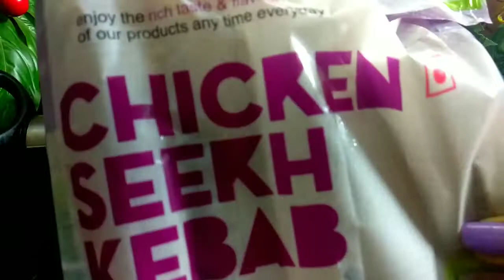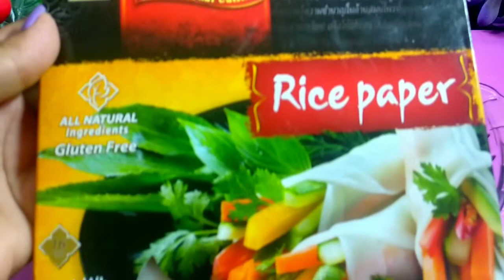Rice paper roll |Chicken Seekh roll |Easy recipe in 5 minutes| by Mallika's kitchen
Ingredients
Oil
Chicken seekh kebab
Rice paper (Brand Real Thai
Yellow , Red, Green Capcium
Onion
Sweet chilli sauce 1 Tsp (Brand Real Thai
Hot& sweet sauce 1 Tsp (Brand Maggi
Mayonnaise
Oregano